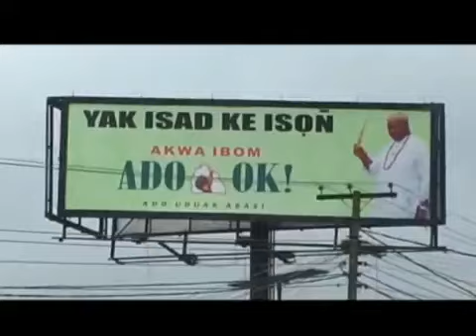Ras Lucky Ben | Judgement Day | Nigerian Gospel Song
Nigerian Gospel Song By Ras Lucky Ben God Bless You As You Watch This Inspirational Song!